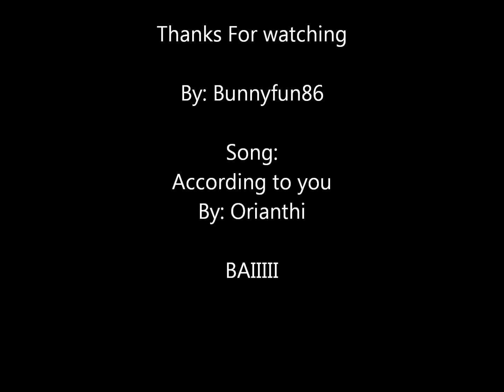*Amuto* According To You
my first amuto love story i hope you like it! C:

Comment if you think I did good
(U^~^U)/)